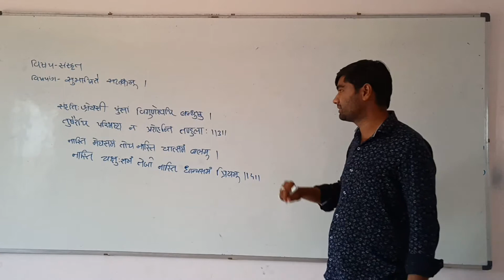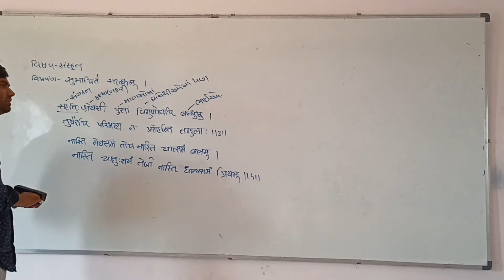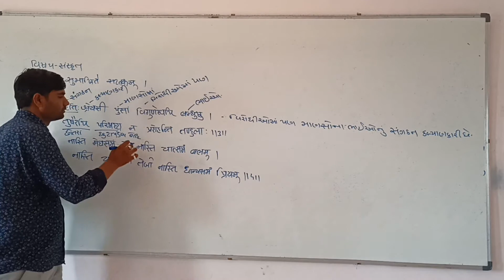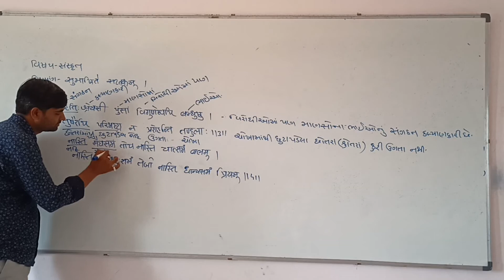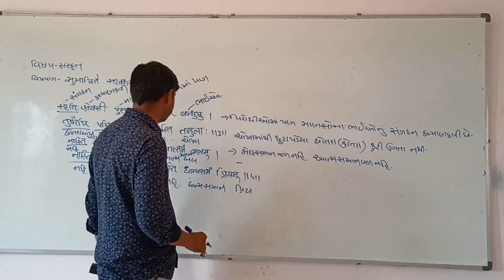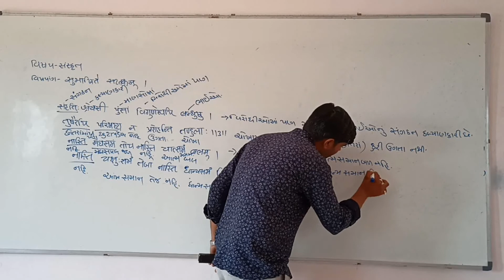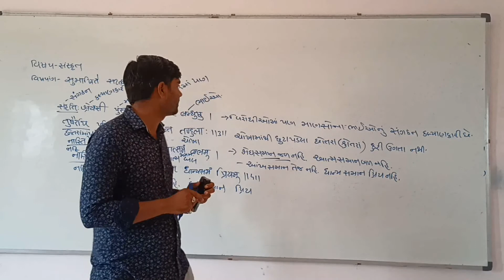std 9 sanskrut 13 4 21